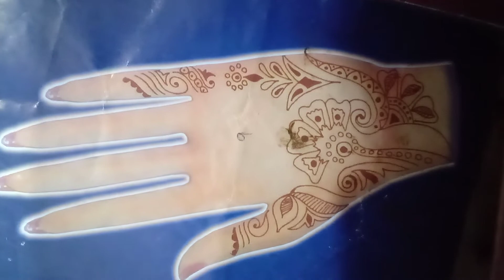Simplest Arabic Mehndi Designs